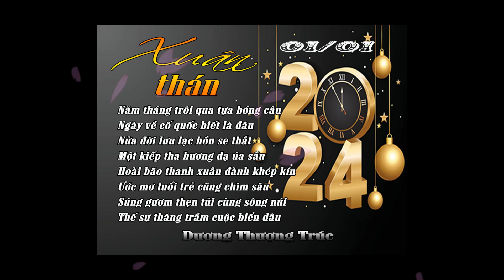Huy Tâm Channel - Xuân Thán 2024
Thơ Xuân Xướng Họa: Dương Thượng Trúc, Mỹ Nga, Liêu Xuyên, Minh Thúy Thành Nội, Yên Hà, Mỹ Ngọc, Lý Đức Quỳnh...
Nhạc nền Tôi chưa có mùa Xuân - Châu Kỳ (Piano)